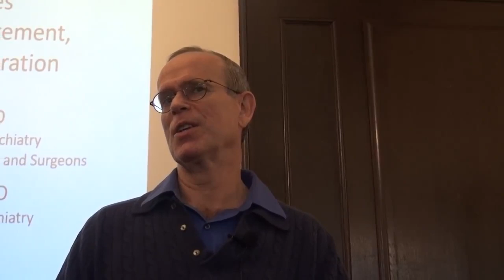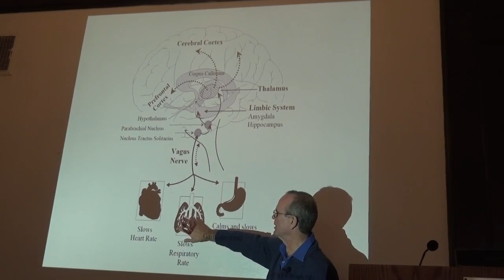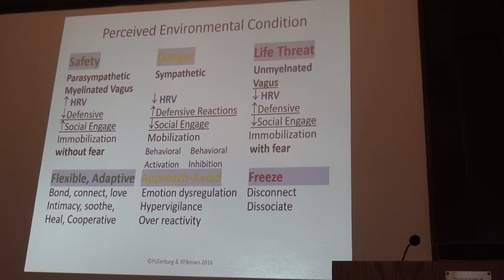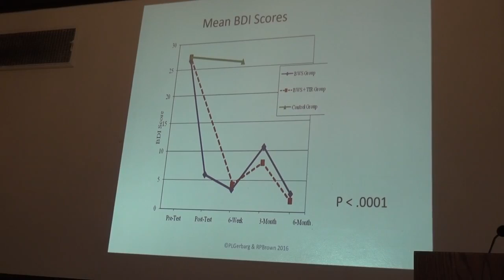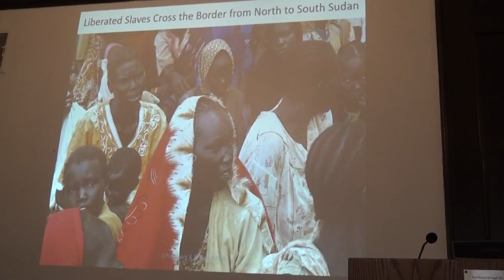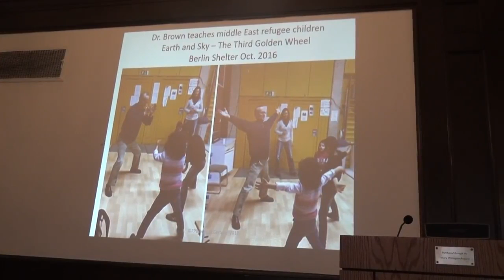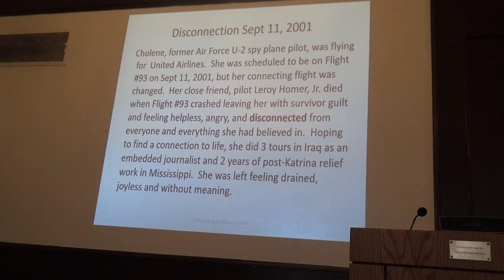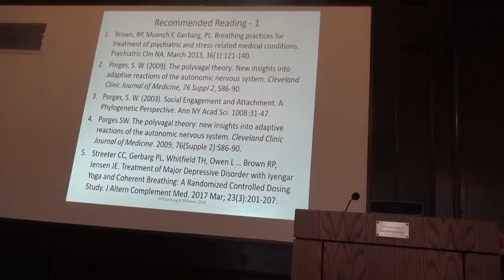Richard Brown: The Transformative Power of the Breath - 11/5/17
Richard Brown, M.D., Associate Professor of Psychiatry at Columbia University School of Medicine, describes and demonstrates how re-balancing the autonomic nervous system using breathing techniques can help treat stress, depression, and anxiety.